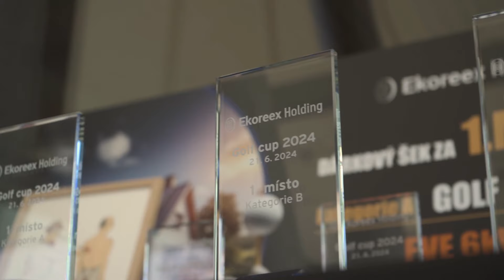ŘEPKA NA GREENU?! (NE)VYDAŘENÝ TURNAJ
Celý rozhovor včetně bonusové části a bez reklam, a všechny další Red Cardy najdeš na Hero Hero

V dnešním videu vás vezmeme na golfový turnaj, kterého se Kapitán zúčastnil. 🏌️‍♂️ Podívejte se, jak si Tomáš vede na greenu a také si nenechte ujít pár zajímavých rozhovorů, které během turnaje stihl natočit - například s hudebním skladatelem Ondřejem Soukupem a nebo hercem Petrem Vondráčkem.
Crew:
- Martin F.
- Vojta P.
- Kryštof K.
- Kateřina K.
- Jana

Tvůrčí skupina: Visory.Online
Produkce a copyright: Bojuj Srdcem